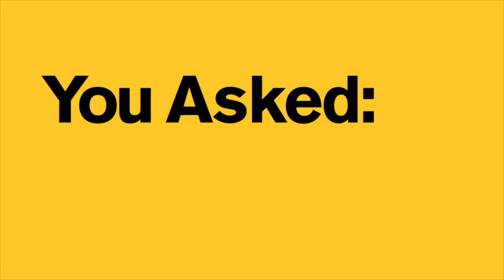You Asked: Connecting with professors while learning remotely: Arizona State University (ASU)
In this episode of You Asked, you’ll hear from students about how ASU staff and faculty are committed to keeping education moving forward with an innovative spirit, adaptability, creativity and grit. And you get a glimpse of how students have been learning remotely through ASU Sync in classes in the spring and summer sessions.

We look forward to the fall 2020 semester and have been hard at work making plans to create a safe and welcoming environment in which students can live and learn. Find out more about what the fall 2020 semester on campus will look like at asu.edu/about/fall-2020.